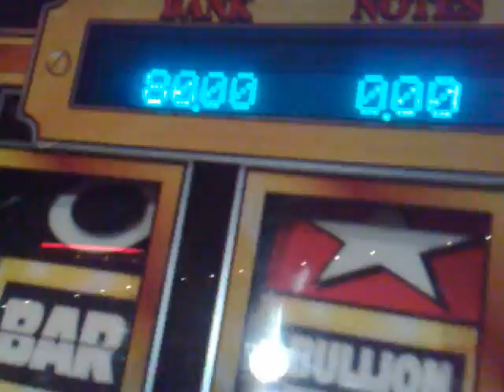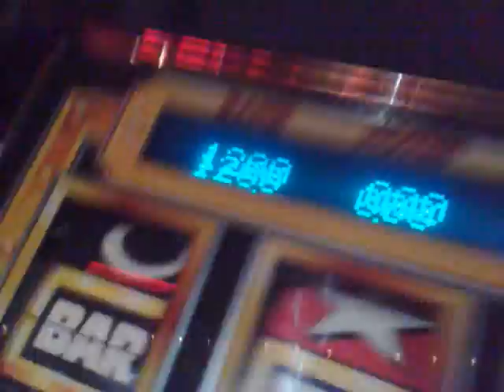astra Bullion bar big top £35 feat max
my m8 max had 70 in the bank then he got up for the bullion bar streak